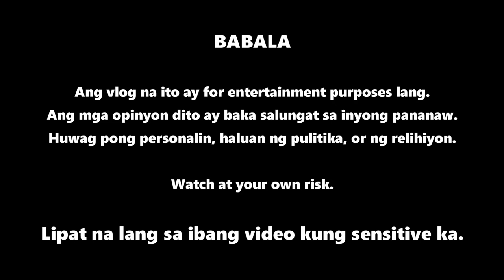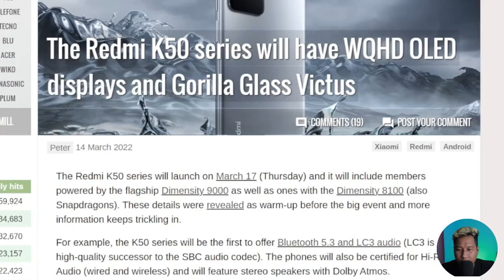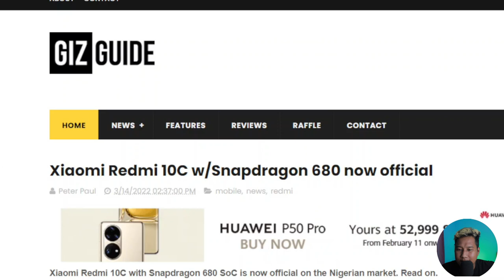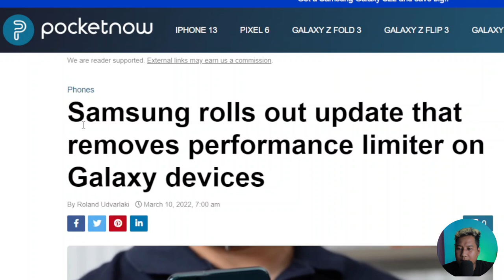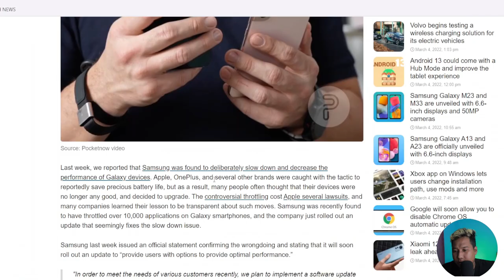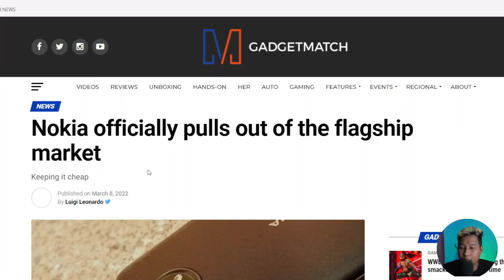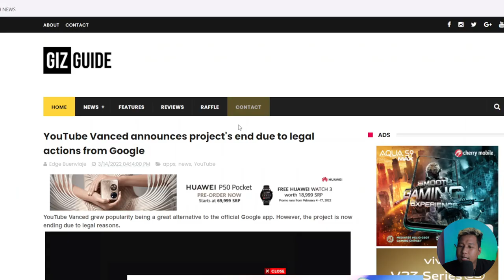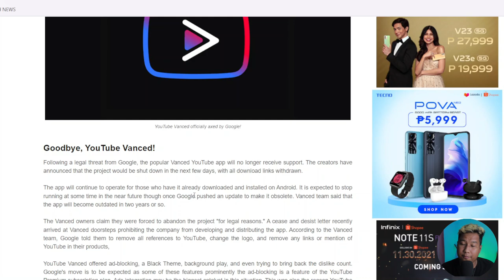YouTube Vanced, Pinatigil ni Google!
Tech Dyaryo: YouTube Vanced says goodbye due to legal issues with Google.

00:00 Intro
00:16 Summary
01:24 Redmi K50 series
03:51 Xiaomi Redmi 10C
05:38 Samsung Performance Limiter
08:21 Nokia Flagship NO MORE
10:37 YouTube Vanced Goodbye